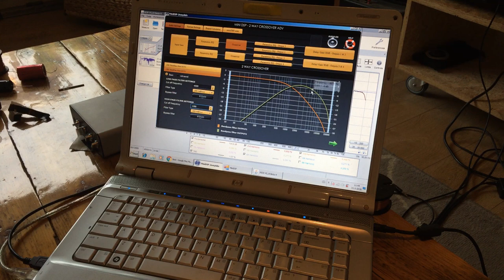DIY MiniMonitor first order filter Nearfield Monitors (male vocal music)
Well i had to move my crap into the living... witch gave me a good reason to listen to the speakers in a desk, semi near field situation haha

oh and for the the one subscriber that cant stand any more female vocals :) here some male ones